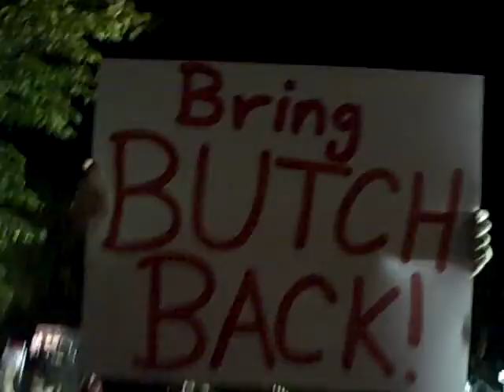2011 Ram Roast-November 3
Most of the performance from the annual Ram Roast that depicts our Pep Rally against UNC before the football game! 5 straight years of wins! 13-0 victory this time! :) GO PACK AND GO TO HELL CAROLINA!